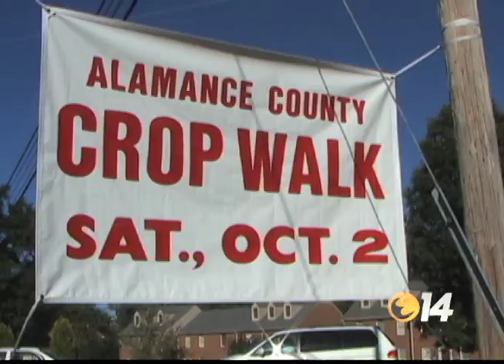Crop Walk to stop hunger in Burlington